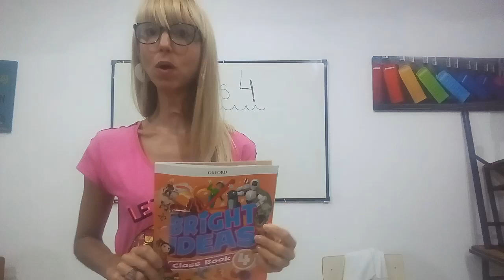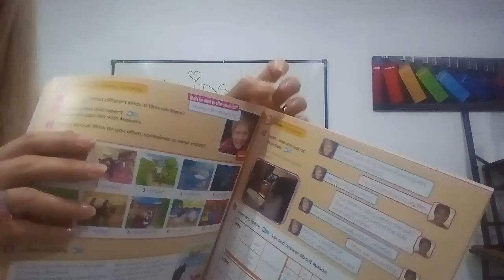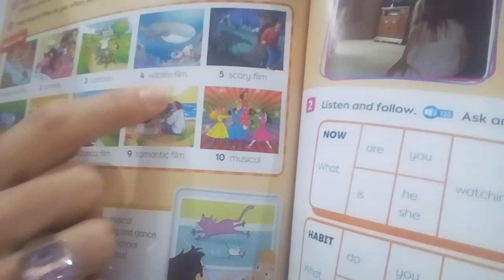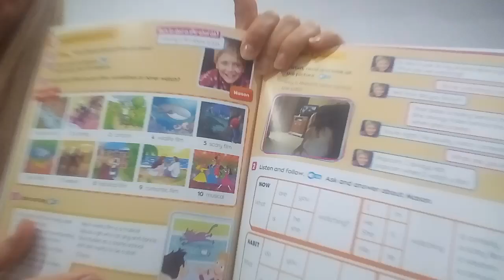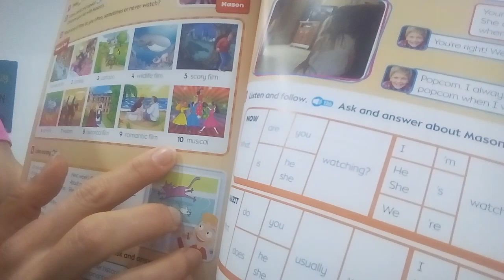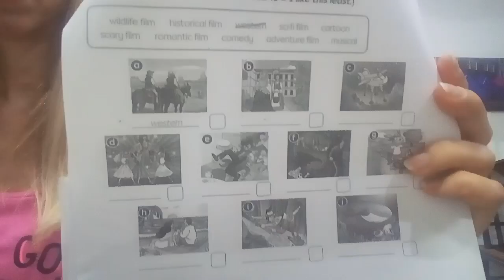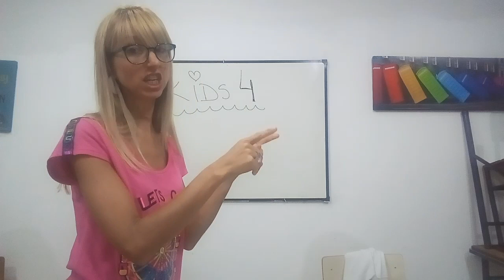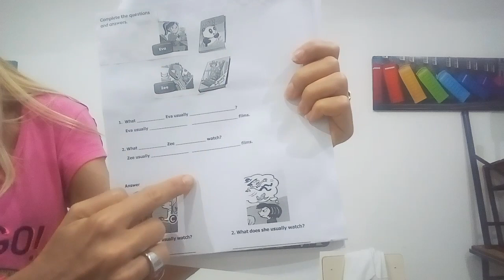Kids 4 Semana 1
Video destinado a alumnos de Kids 4 que abarca los contenidos de la primer semana y primera mitad del cuadernillo. Mirarlo con cartuchera, cuadernillo en mano y si lo tienen el libro de texto. Good luck!!!